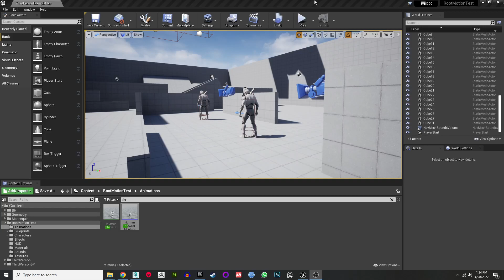Unreal Game Project Test 098 - Stealth and executions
Using paired anim montages and a sphere trace check before each melee attack (if target has less health than weapon damage, which way its facing etc)